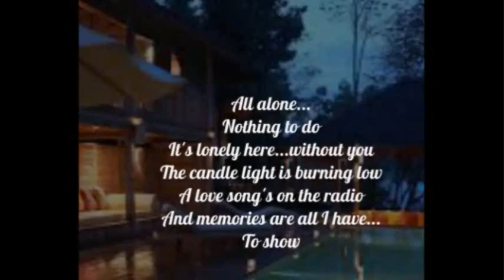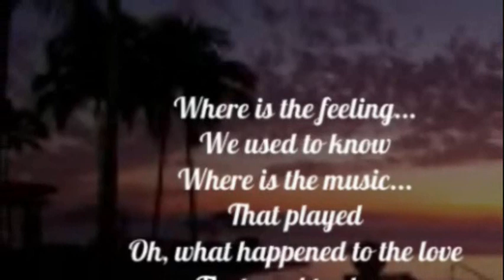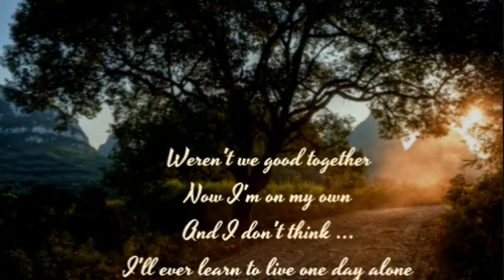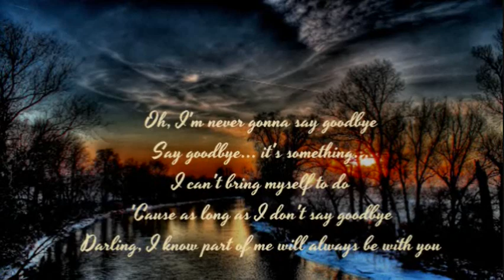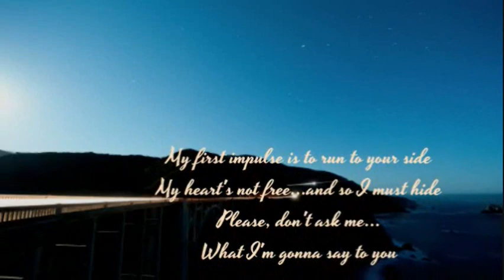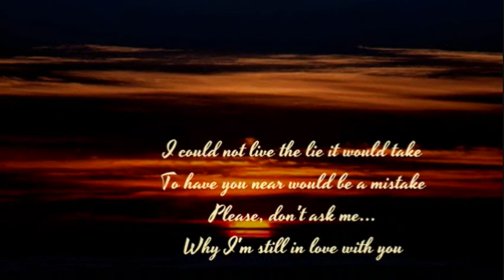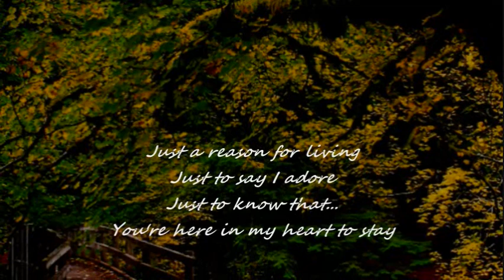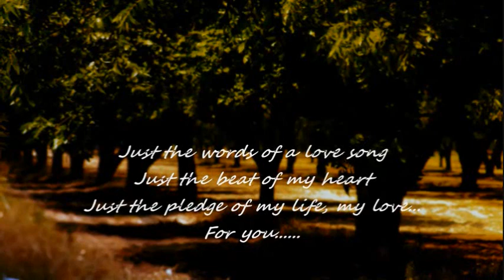REMINISCING WITH..... AIR SUPPLY BILLY PRESTON JOHN FARNHAM JOHN DENVER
Includes Where Did The Feeling Go I'm Never Gonna Say Goodbye Please Don't Ask Me For You